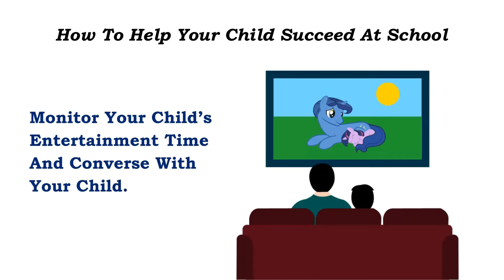How to Help Your Child to Succeed in School by Takshila Learning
Best eLearning portal for School Courses - Nursery to Class12th, CA/CS, Digital Marketing and Bank Exam Preparation in Online and Offline mode (Pendrive, SD Card, and Tablet)